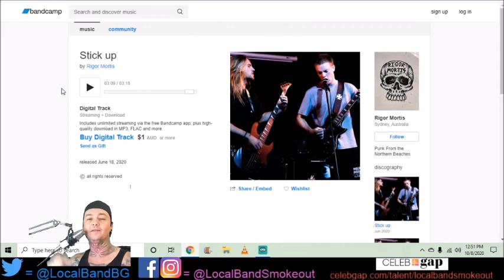Rigor Mortis - Stick Up - Episode 1885 - 7.7/10